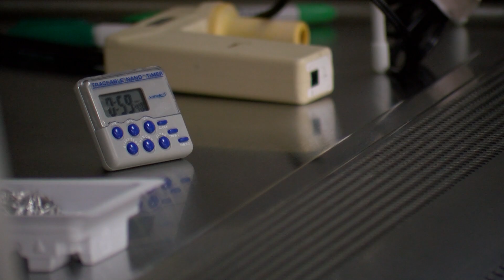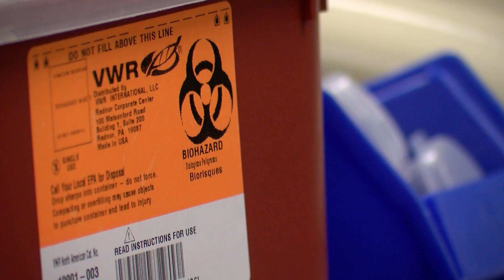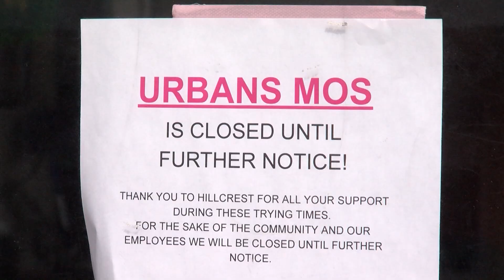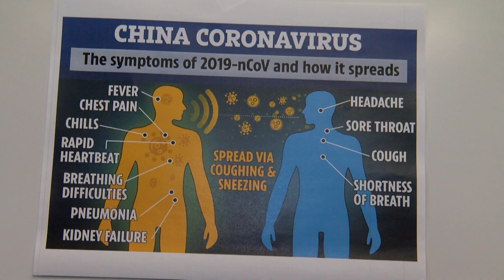Inovio Pharmaceuticals Aims To Have More Than 1 Million COVID19 Vaccines By End Of Year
A local lab is hoping to fight the coronavirus pandemic with its experimental DNA-based vaccine.

KPBS Health Reporter Tarryn Mento has been following the progress at Inovio Pharmaceuticals since January and brings us this update from Senior Vice President Kate Broderick.

Due to extra precautions, the two spoke just outside the Sorrento Valley lab. Broderick shared an update on the vaccine and her thoughts on the measures governments are taking to protect public health.